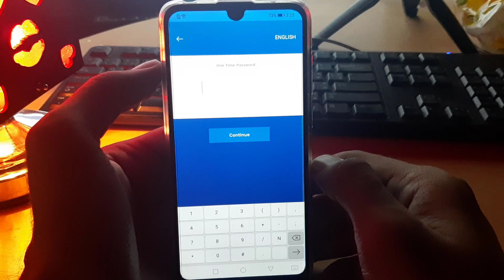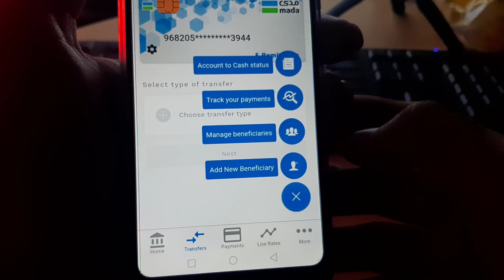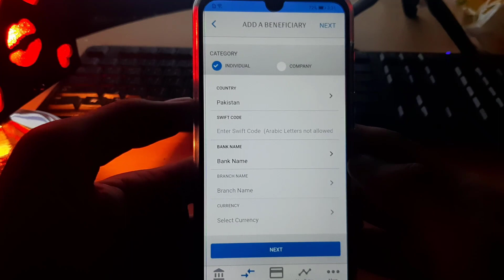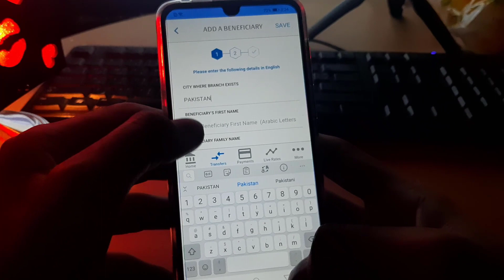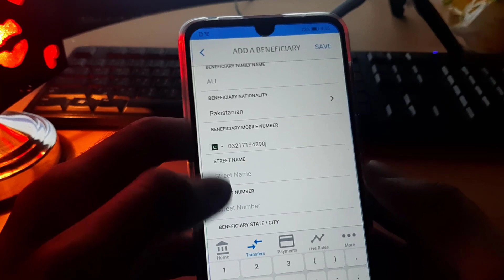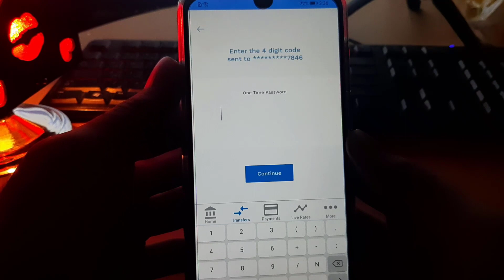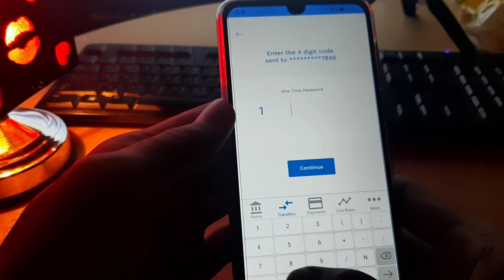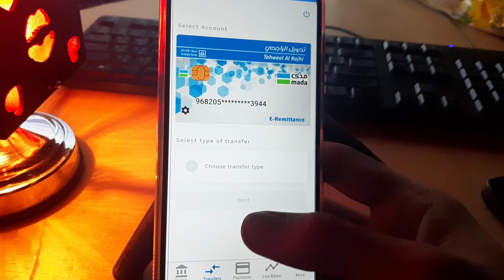How To Add Beneficiary in Tahweel Al Rajhi App Few Minutes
How To Add Beneficiary or Activate in Tahweel Al Rajhi App Few Minutes | Tahweel Al Rajhi Ka Beneficiary Kaise Add Karen

In This Video How To Add or Activate Beneficiary in Tahweel Al Rajhi App Online

{Cover topics}
al Rajhi bank add beneficiary

add international beneficiary in Tahweel al Rajhi bank app

Tahweel Al Rajhi Ka Beneficiary Kaise Add Karen

How to add and Activate International Beneficiary In Tahweel Al Rajhi